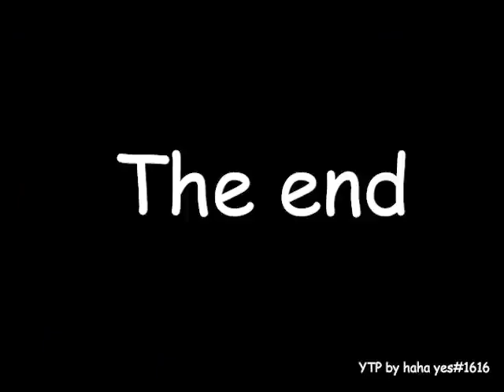Videos Upload Error Sucks (No)